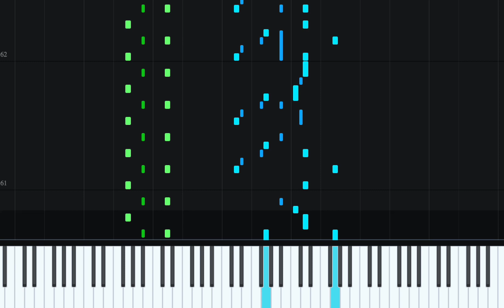glitz at the ritz piano version